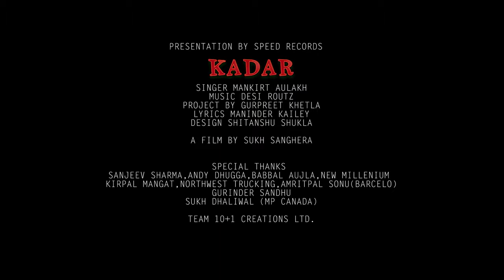kadar video song....